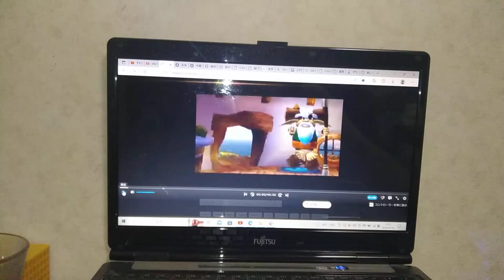御兄ちゃん,相澤,勇気,ヴェイグ・リュングヴェル(オレ)三木眞一郎さん